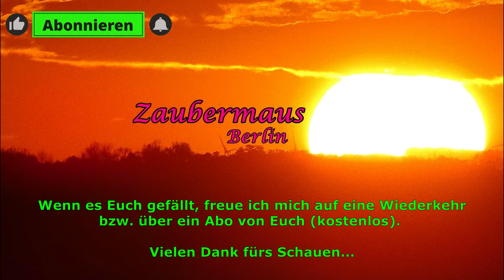Sumatra Tiger - ganz nah _ Augen Schnurrhaare Fell - Tierpark Berlin 06.2022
Wahrscheinlich ist es das Sumatra Weibchen, aber genau weiß ich das nicht. An dem Tag lag sie alleine im oberen Bereich und unten wo normalerweise Wasser drinnen ist, lief das Neue Sumatra Tiger Männchen Jae Jae rum und brüllte.

Aber das im nächsten Video... nächste Woche Donnerstag, den 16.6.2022 dann.